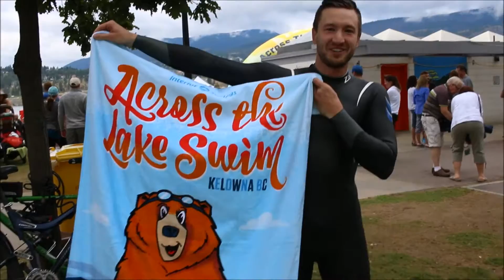Across the Lake Swim (Kelowna, BC)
Race Reporter Dan Folkman joins over one thousand others to swim across Lake Okanagan. This is an annual event that attracts participants everywhere!